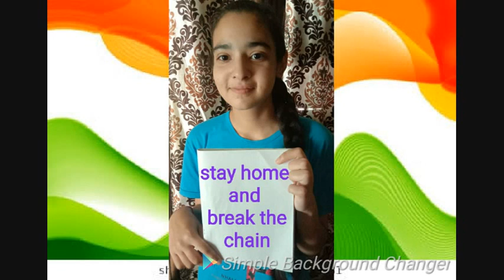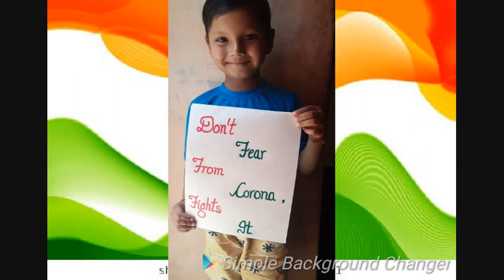A hope is life so stay home stay safe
Video from Manish Kumar